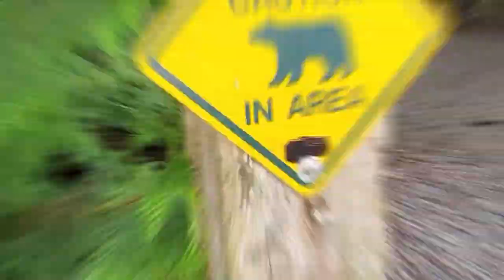JUG ISLAND BELCARRA REGIONAL PARK│PINOY VLOG SA CANADA│BC